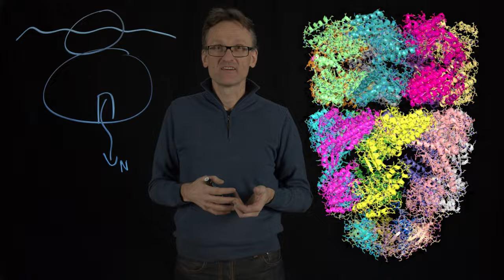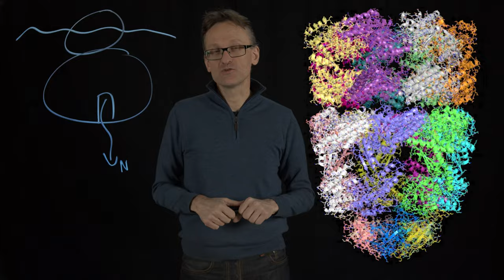Lecture 10, concept 07: Some proteins get help from chaperonins to fold, but how can others fold?